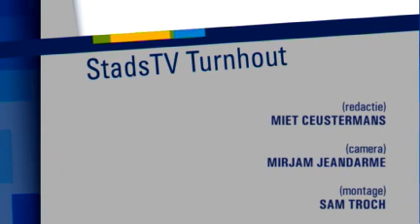0091: Jeugdcentrum Wollewei - maandag 30 juni 2008